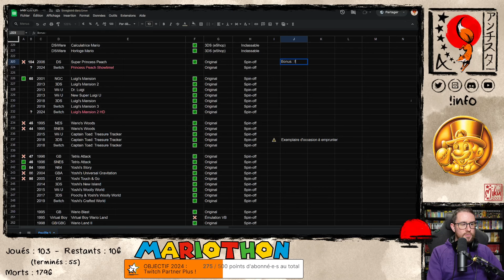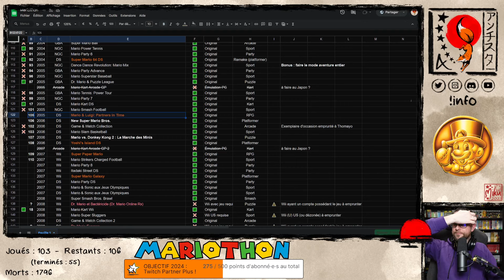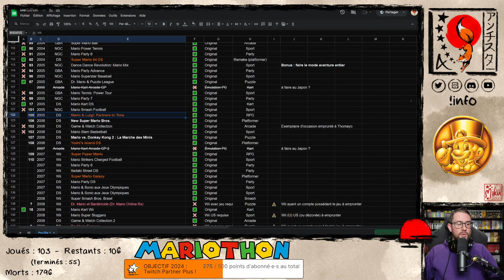MARIOTHON #70 – Let's play SUPER PRINCESS PEACH sur NINTENDO DS (2nde partie)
Replay Twitch du 18/04/2024 dédié au 70ème épisode du Mariothon, série de let's play ayant pour objectif au maximum de jeux Mario en stream en fonction des paliers déverrouillés par le soutien de ma communauté.

0:00:04 Intro et rappel du concept du Mariothon
0:10:57 Let's play : Super Princess Peach (Nintendo DS)
0:12:18 Monde 6 : Glacier Brillant
1:01:23 Monde 7 : Nuages Légers
1:58:12 Monde 8 : Villa Bowser
2:35:01 Surprise (!) et contenus annexes
2:43:23 Point Mariothon, fin et remerciements

Toutes mes excuses pour les soucis de son, impossible de comprendre d'où ça venait. Je peux comprendre que ce soit pénible pour certaines personnes et en suis sincèrement désolé !

Session de jeu effectuée et streamée depuis une Nintendo 3DS XL modifiée et avec le logiciel de capture N3DS Viewer.